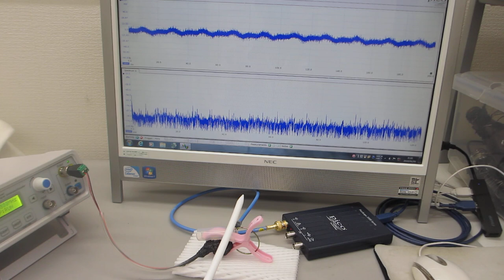基礎実験ーー超音波プローブの伝搬特性テストーー（超音波システム研究所）